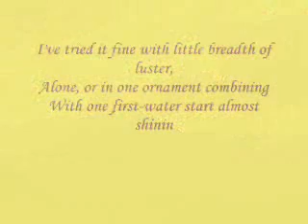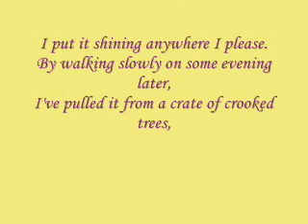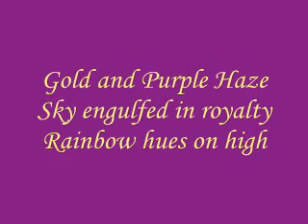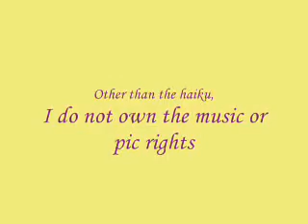Gold And Purple Haze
Just poetry and pics of the beautiful sky. Hope that you like, and please pass this along!